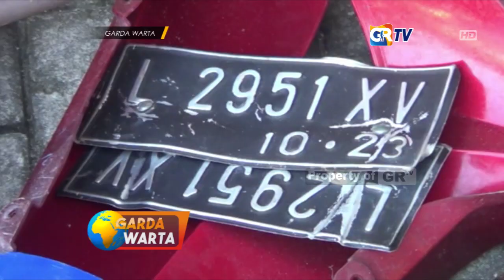BLITAR - Dua Napi Asimilasi Berulah Lagi Curi Motor